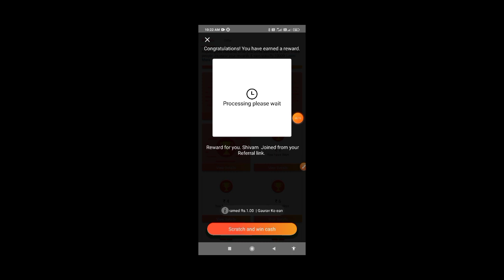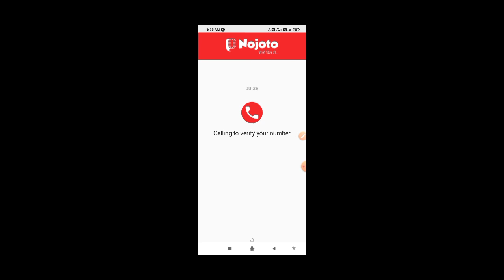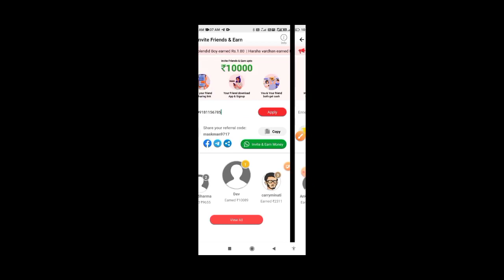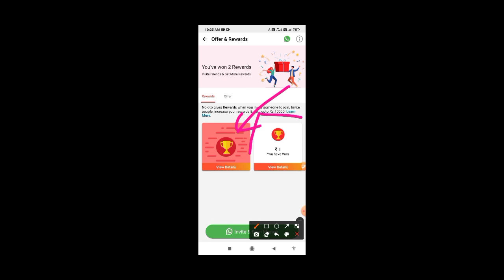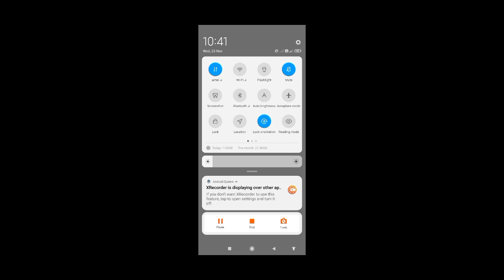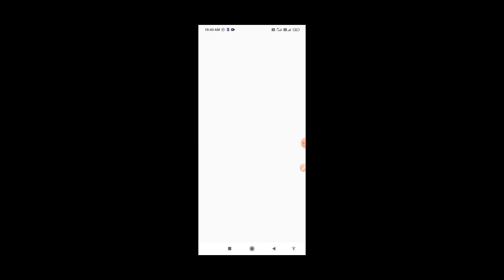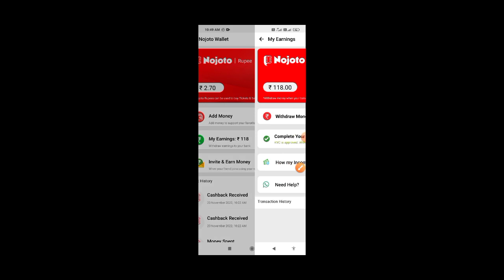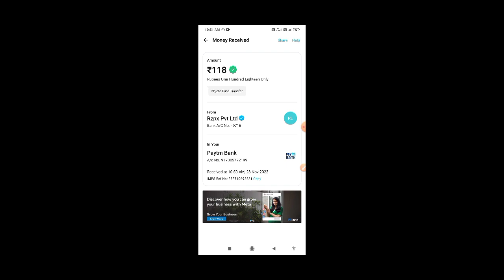Scratch Card Money Earning App | Money earning apps | Money earning apps tamil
This Video About Explain scratch to earn money online tamil new scratch card earning app

Refer code

Queries solved